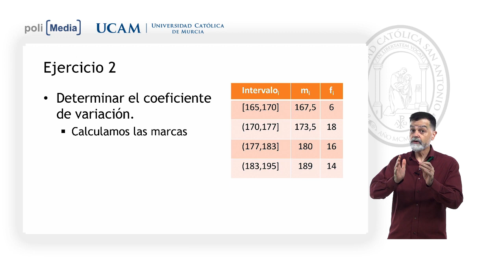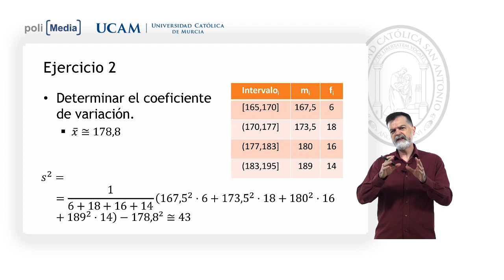Estadística - Coeficiente de Variación - Ejercicio 2 - Jesús Antonio Soto Espinosa